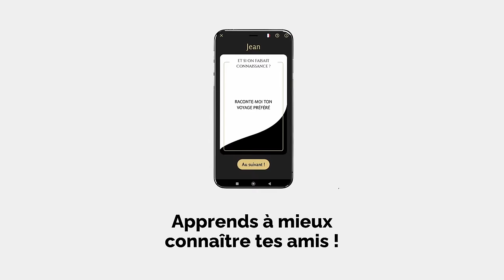Je n'aurais pas dû rester là, Albanie 🇦🇱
Chapitre de la vidéo :
00:00 Je découvre Tirana, Albanie  🇦🇱
03:39 Cet Albanais parle toutes les langues, Tirana, Albanie 🇦🇱
08:17 On se retrouve dans la même galère à Tirana, Albanie 🇦🇱
10:32 Je me réfugie dans ce restaurant en Albanie, Tirana 🇦🇱
14:42 Je découvre les desserts albanais en Albanie, Tirana 🇦🇱
17:52 Le meilleur réceptionniste d’hôtel est ici, Albanie 🇦🇱
23:12 45 € chambre d’hôtel en Albanie, Tirana 🇦🇱
25:35 Boire du vin Albanais en Albanie, Tirana 🇦🇱